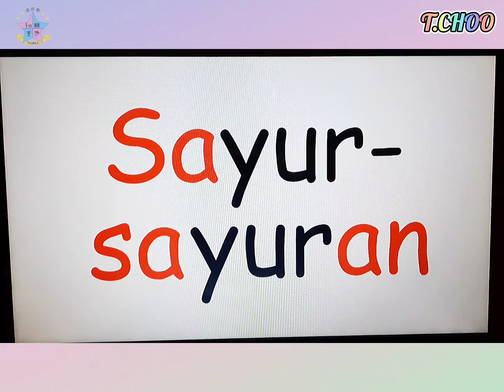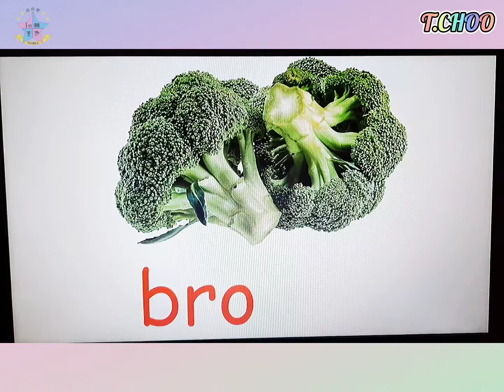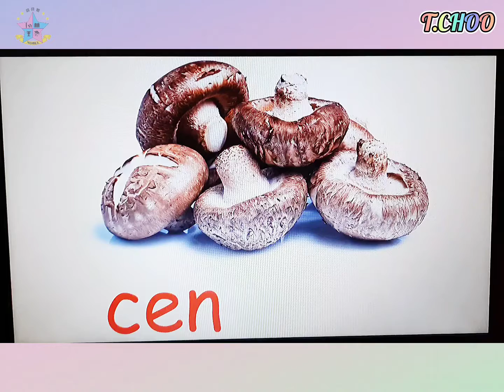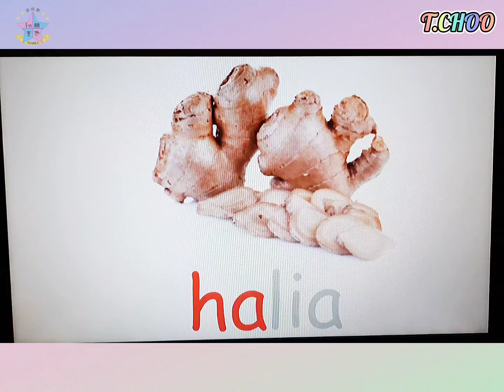5Years——sayur-sayuran 4 (slide)